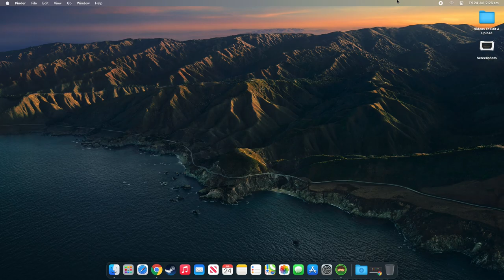(Mac) Finishing the main story line in Sneaky Sasquatch!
This game clip was recorded on my Mac mini running macOS Big Sur.
This game is an Apple Arcade exclusive title. You need a Mac running macOS Catalina or later, or an iPad, iPhone or iPod Touch running iOS/iPadOS 13 or newer. You can also play this game on Apple TVs running tvOS 13 or newer, so all of them must be running the newest official software, or the new betas for iOS 14 or macOS 11.0 Big Sur.